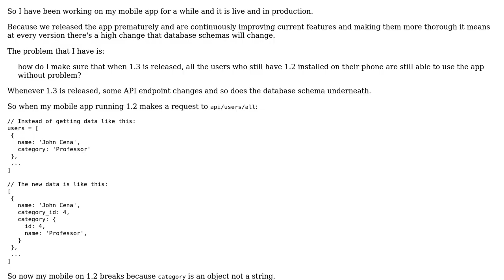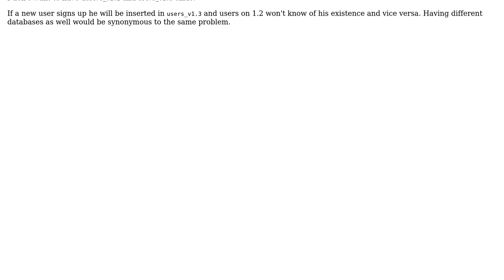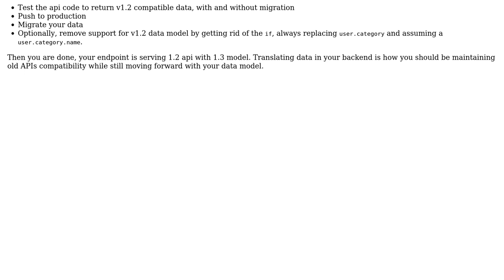Software Engineering: How to manage breaking updates in an API & database?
With thanks & praise to God, and with thanks to the many people who have made this project possible! | Content (except music & images) licensed under CC BY-SA | Music | Images & others | With thanks to user St0mX user Arthur Hv and the Stack Exchange Network Trademarks are property of their respective owners. You are responsible for your own actions.